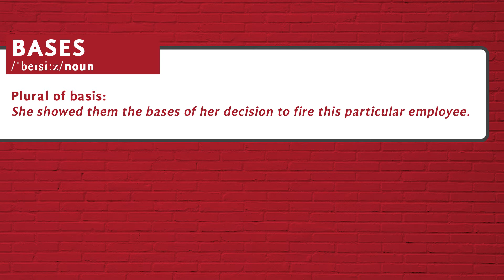How to pronounce Bases - Heteronyms by Tureng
Here is a video guide for the pronunciation of the word 'bases' in American English. Did you know that the word 'bases' was a Heteronym? A heteronym is a word that has a different pronunciation and meaning from another word but the same spelling. (Wikipedia)